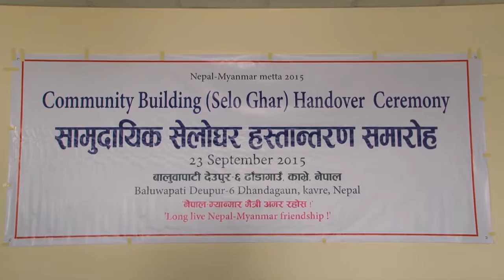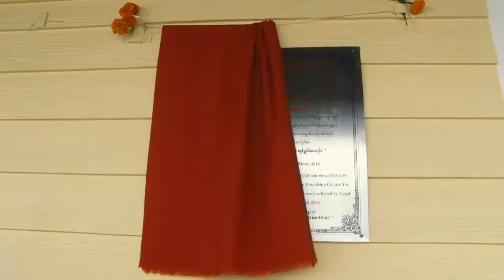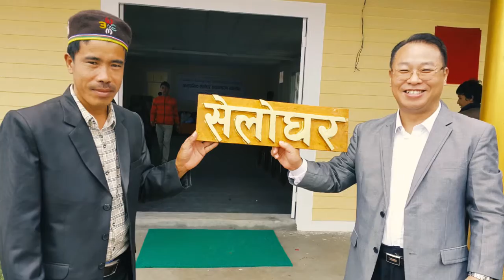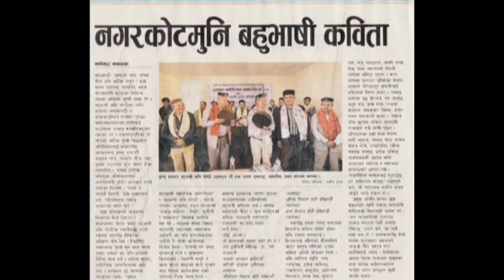Selo Ghar Hand over Program || Dhanda Gaun, Kavre||Edited by Ashok Thapa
''MOONJAN CINEMA''